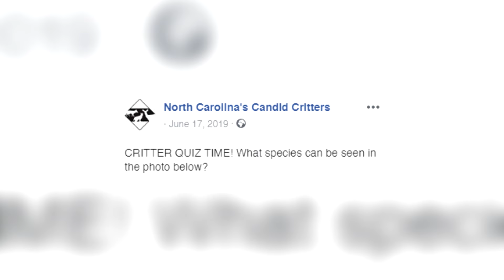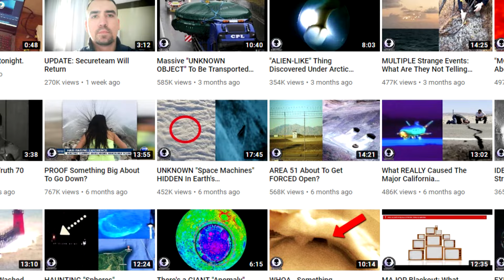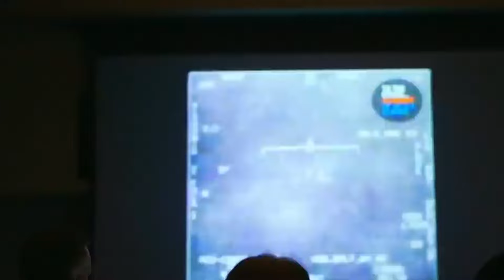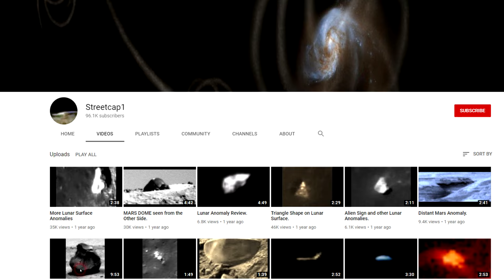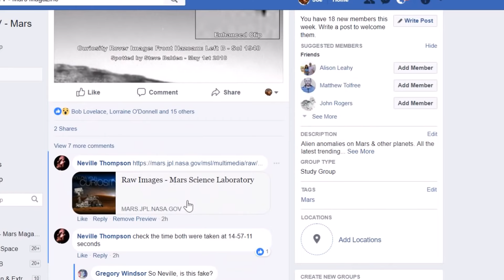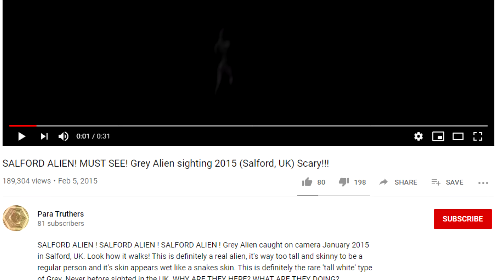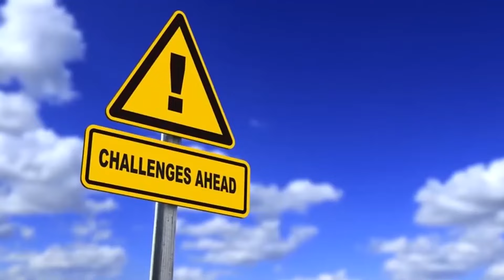10 Aliens Caught on Camera in Real Life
10 Aliens Caught on Camera in Real Life

Are we alone in this universe? That is a question that has troubled many people for decades. But if these
videos are to be believed, then we already have the answer we are looking for. Today, we will be looking
at aliens captured on tape. Number one is the most compelling so watch out for it.

10. I’m Ready for My Close Up
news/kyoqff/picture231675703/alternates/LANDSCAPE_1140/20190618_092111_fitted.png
North Carolina’s Candid Critters is a group of people who set motion activated cameras all over North
Carolina with the purpose of capturing the local wildlife in their natural habitat. They regularly post their
findings in social media, mostly of them are of easily identifiable local fauna just going about their
business. They aren’t in the habit of posting unexplained or mysterious content, but one of their photos
sparked up quite a controversy. Just look at the photo and you’ll see what I mean.
This photo was taken on March 2 nd 2019 in some undisclosed woods in North Carolina and was posted
online with the tagline “Critter Quiz Time, what species can be seen in the photo below?” The photo
shows a haunting close up of a creature in the dark with hollow black eyes appearing to peek curiously
into the camera.
Many commenters quickly pointed out that it looked like the famous gray alien, with its dark bulging yes
and pale complexion. Although Candid Creatures did say that the photo was of a curious housecat, they
never elaborated on how they came up with that conclusion.
So, is this a photo of an oddly curious gray alien? What do you think.

Number 9. The Alien of Red Gate
Red Gate is an area in Western Montana that has been reported to be a hotbed for paranormal activity.
For the past 50 to 60 years, sightings of weird lights, UFOs, and even unexplained humanoids have been
reported in the area. However, all of these tails are based on eyewitness accounts without really any
hard evidence to back it up; until now.
Don Bromley, a ranch foreman in Western Montana, had a habit of setting up hundreds of trail cams in
the property where he works, mainly to catch photo of the local wildlife, and sometimes even
trespassers into the property. But one day, he captured three night photos that baffled him.
The first photo showed the blurry image of a humanoid figure with distinct legs, undefinable arms, and
an oddly large head. The next two photos were pitch black, which was odd because the trail camera was
working fine. Did the figure in the first photo cause the camera to malfunction?
Did we just see evidence of the paranormal activity on Red Gate? Is it an alien? Let us know what you
think.

UFOs have been spotted in the skies of Texas for decades. This next clip is just one of the latest.
Secureteam10, a YouTube channel with more than 350,000 subscribers, has published a new UFO
sighting out of Texas. The footage of the Texas UFO is actually pretty clear. The Texas UFO was saucer
shaped. And apparently changed speeds, according to the man who shot the footage. Interestingly, the
Texas man is not a big UFO believer. But he noted that there are too many unexplained things out there.
This is a common theme with many people regarding aliens.
What’s shocking about this video is the fact that the man filming the object was very much a skeptic, but
the event was so compelling it was enough for him to suspend his disbelief.
Did this man film an actual UFO? You decide.

This video has been on the internet for more than a decade now, but it still sparks an animated
discussion. The footage was taken near the village of Kamensk in the Russian republic Buryatia, just
north of Lake Baikal. It showed what appeared to be a humanoid body less than a meter high with a
skeletal big-eyed head and thin naked body. One of its legs was missing. Off-screen comments said the
body was found a couple of hours before and was clearly very dead.
The local media reported there were numerous reports of UFO sightings in the area in March, some of
them later attributed to bombing training at a nearby military range.